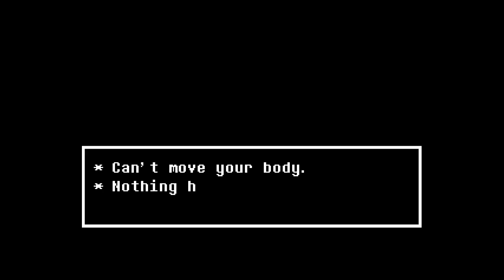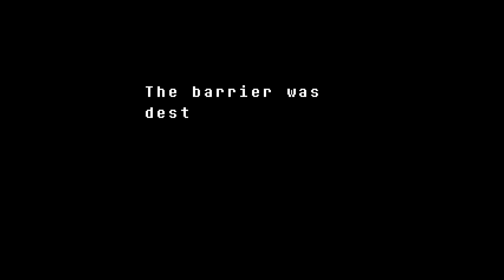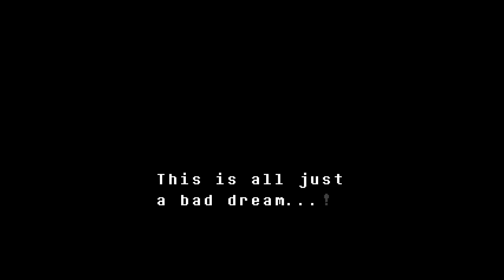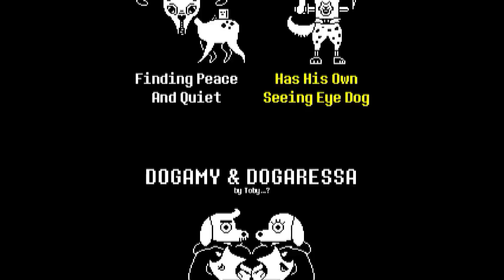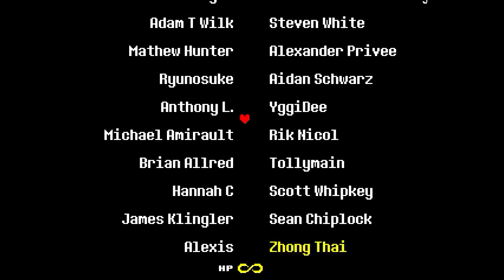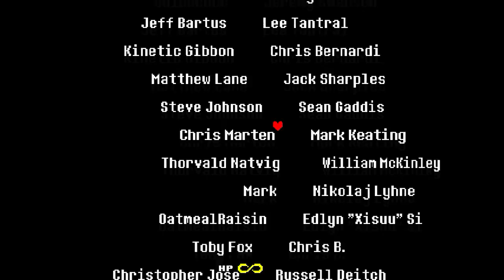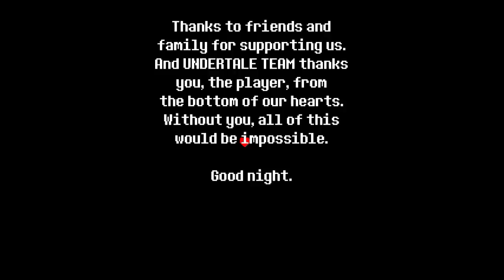KK & LYRC - Undertale pt.21: The End.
Pierce and I finally get to the end of the pacifist run, and he leaves just before I beat the final boss. The rest is a massive Feels-show.

Yeah I'm gonna feel real bad about killing everyone in the No-Mercy run.